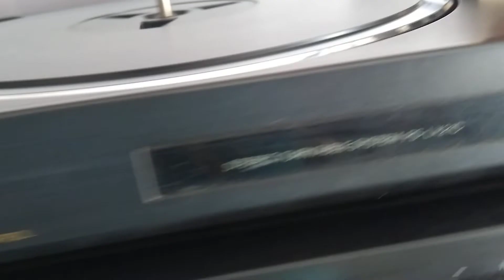Toca Discos Sony Ps-lx21c Funcionando Sem Agulha